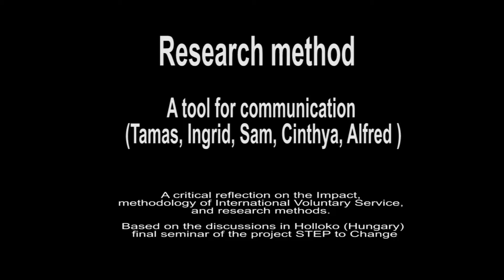STEP to Change - Research method - A tool for communication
STEP to Change
Research method
A tool for communication
(Tamas, Ingrid, Sam, Cinthya, Alfred)

Tamas : 00:09
Tamas, Ingrid, Sam, Cinthya, Alfred : 1:14
Tamas : 2:13

A critical reflection on the Impact, methodology of International Voluntary Service, and research methods.
Based on the discussions in Holloko (Hungary) final seminar of the project STEP to Change

A video by CCIVS
Thanks to Cha (edit and art), Egyesek
With the support of the Erasmus+